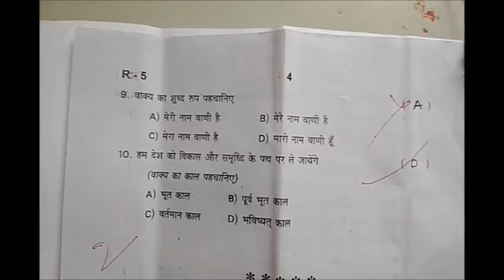fa1 hindi 10th class questions | hindi fa1 class 10 exam | 10th class hindi formative objective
hindi final exam question paper 2022 summative, hindi annual exam question paper 2022 summative,  10th class sa1 hindi chapter wise question paper 2022,
fa1 hindi 10th class questions | hindi fa1 class 10 exam | 10th class hindi formative assessment 1

10th hindi text book contents

बरसते बदल
इंदगाह
लोकगीत
अंतारष्ट्रीय स्तर पर हिंदी
भक्ति पद
नीति दोहे
उपवाचक-अनोखा उपाय
शब्दकोश

final exam paper class 10 hindi 2022,
final exam paper 2022 10th class 10 hindi,
10th class public exam 2022 question paper hindi sa2,
10th class hindi exam paper 2022 sa2,
10th class board exam paper 2022 hindi sa2,
10th class hindi public exam question paper 2022 sa2,
hindi public exam question paper 2022 sa2,
hindi board exam question paper 2022 sa2,
hindi final exam question paper 2022 summative,
hindi annual exam question paper 2022 summative,

10th class sa1 hindi chapter wise question paper 2022,
10th class sa1 hindi chapter wise exam paper 2022,
10th class sa2 hindi chapter wise question paper 2022,
10th class sa2 hindi chapter wise exam paper 2022,
10th class sa2 hindi chapter wise government paper 2022,
10th class sa2 hindi chapter wise annual exam paper 2022,

10th class sa1 chapter wise question paper 2022 hindi,
10th class sa1 chapter wise exam paper 2022 hindi,
10th class sa2 chapter wise question paper 2022 hindi,
10th class sa2 chapter wise exam paper 2022 hindi,
10th class sa2 chapter wise government paper 2022 hindi,
10th class sa2 chapter wise annual exam paper 2022 hindi,

class 10 hindi sa chapter wise question bank 2022,
class 10 hindi chapter wise summative question bank 2022,
class 10 hindi sa1 & sa2 chapter wise question bank 2022,
class 10 hindi sa public exam chapter wise question bank 2022,
class 10 hindi sa final exam chapter wise question bank 2022,
class 10 hindi sa pre-final exam chapter wise question bank 2022,
class 10 hindi sa grand exam chapter wise question bank 2022,

10th class sa1 hindi chapter wise exam paper 2022,
10th class sa2 hindi chapter wise question paper 2022,